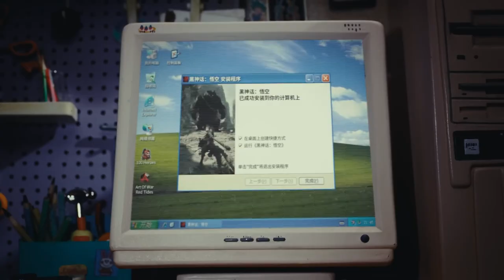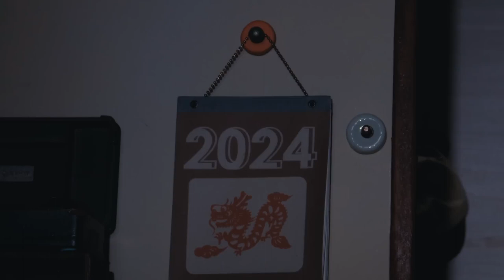Black Myth: Wukong Release Window Chinese New Year Short Film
Enjoy a short film for Black Myth: Wukong that celebrates the year of the Rabbit made by Game Science.